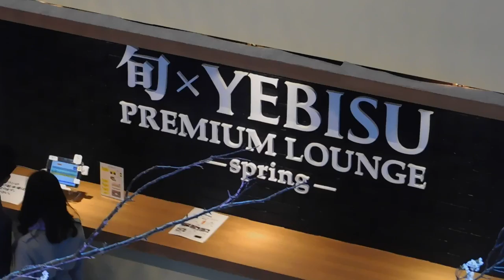DSCN0155東京ミッドタウン20170311恵比寿ビール プレミアムラウンジ